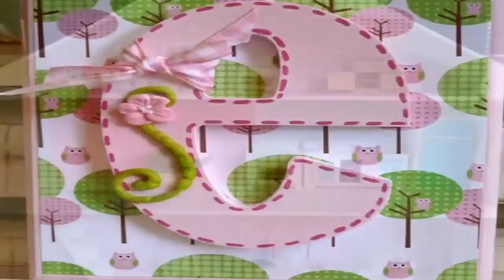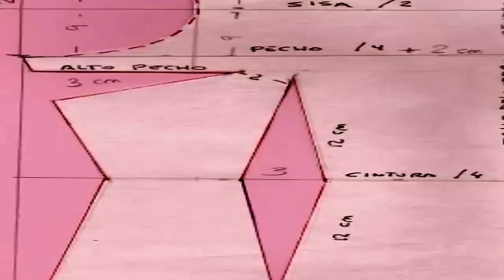EL MUNDO MAGICO DE ANABEL 30 de enero 2017